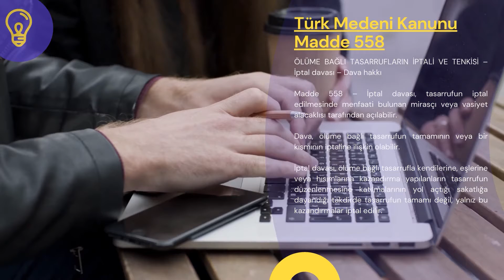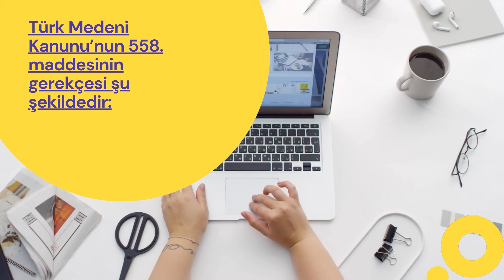Türk Medeni Kanunu Madde 558 - TMK 558. Madde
Türk Medeni Kanunumuzun 558. maddesi şu şekildedir:

ÖLÜME BAĞLI TASARRUFLARIN İPTALİ VE TENKİSİ –  İptal davası – Dava hakkı

Madde 558 – İptal davası, tasarrufun iptal edilmesinde menfaati bulunan mirasçı veya vasiyet alacaklısı tarafından açılabilir.

Dava, ölüme bağlı tasarrufun tamamının veya bir kısmının iptaline ilişkin olabilir.

İptal davası, ölüme bağlı tasarrufla kendilerine, eşlerine veya hısımlarına kazandırma yapılanların tasarrufun düzenlenmesine katılmalarının yol açtığı sakatlığa dayandığı takdirde tasarrufun tamamı değil, yalnız bu kazandırmalar iptal edilir.

ÇALIŞMA SAATLERİMİZ
Hafta içi: 07:00 – 23:30
Hafta sonu: 09:00 – 23:30